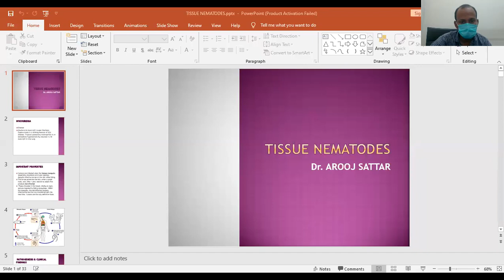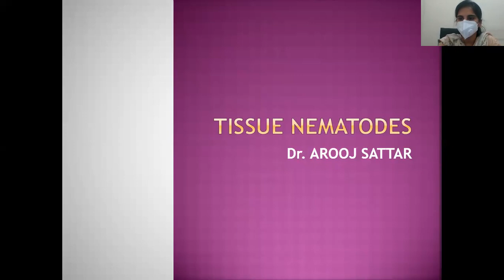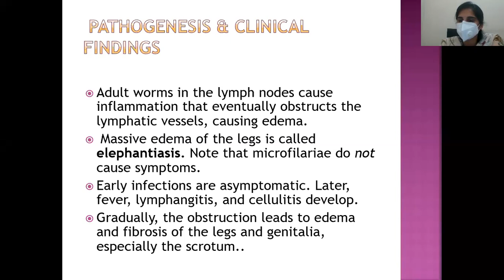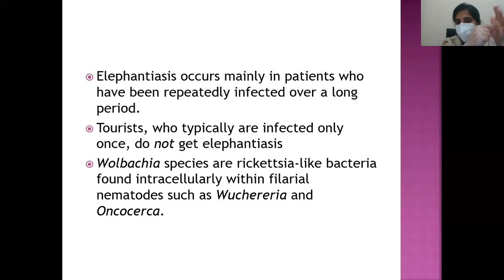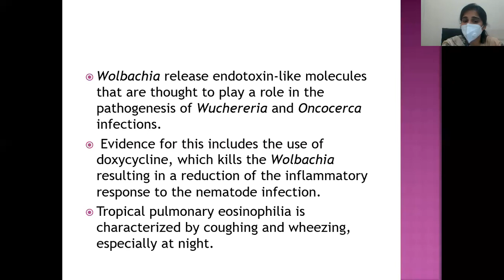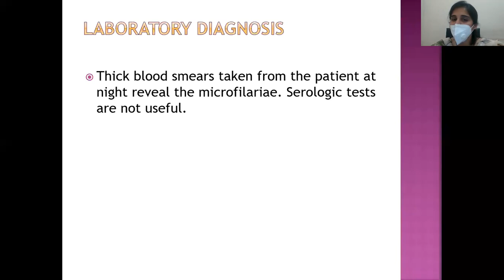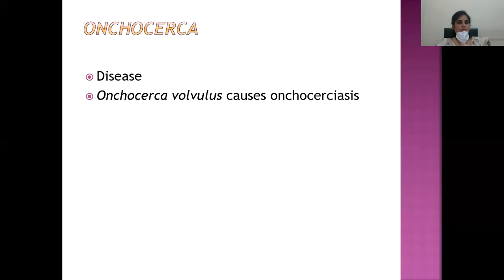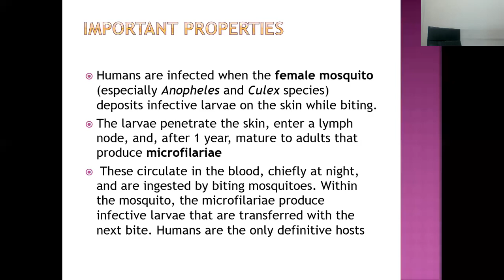Wuchereria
Dr. Arooj Sattar
Assistant Professor
Microbiology